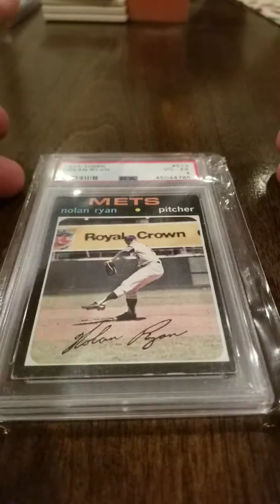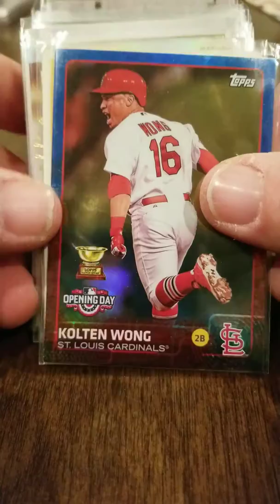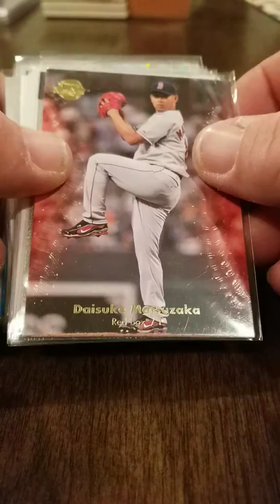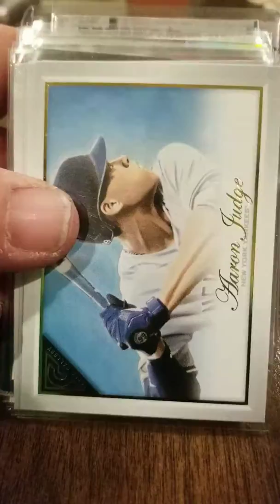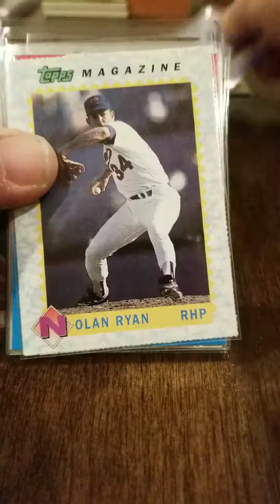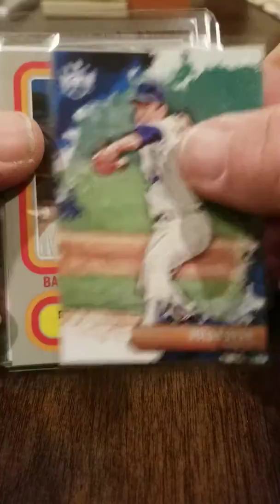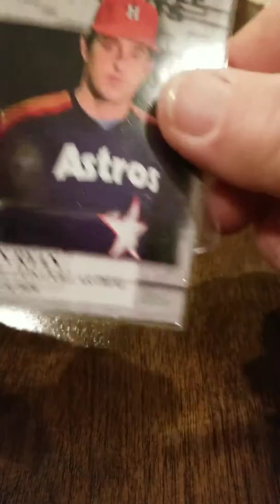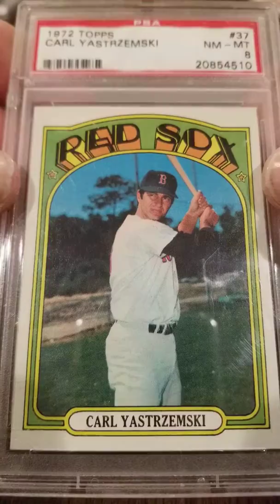February 29, 2020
1971 Topps Nolan Ryan, Thank you!!!